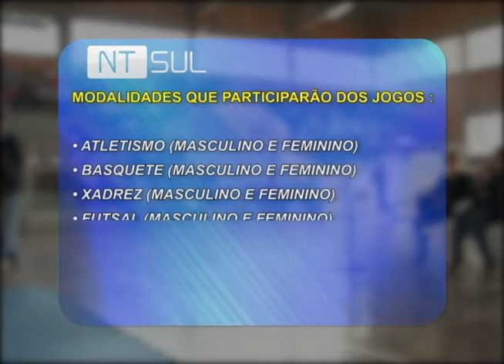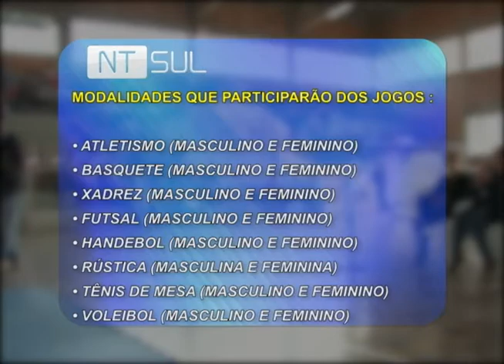Jogos Escolares 2017 iniciam oficialmente em Cachoeira do Sul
Oito modalidades esportivas envolverão a comunidade escolar até o mês de novembro.